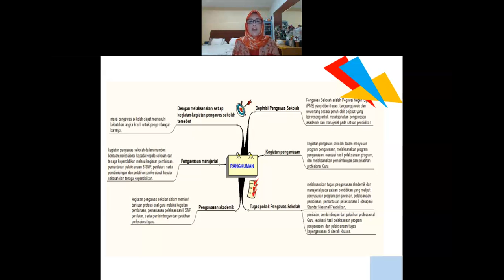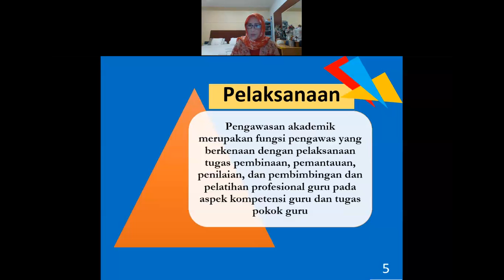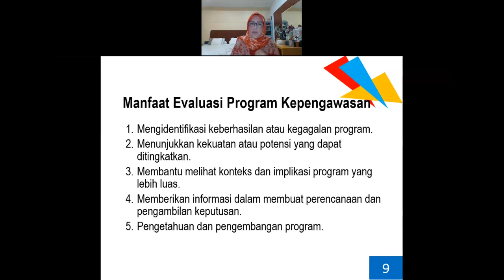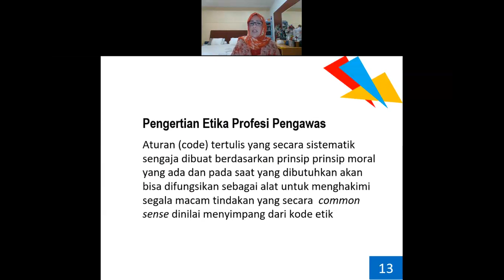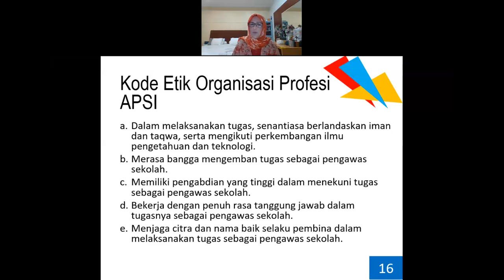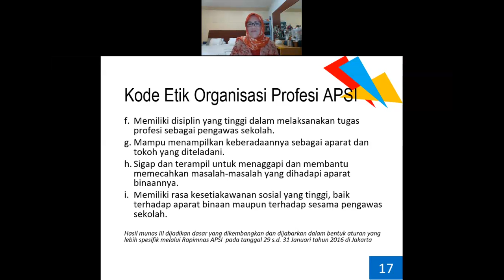VCT BATCH 6 TIKOMDIK DISDIK JABAR-SEAQIS : "PENGAWAS YANG DI RINDU"